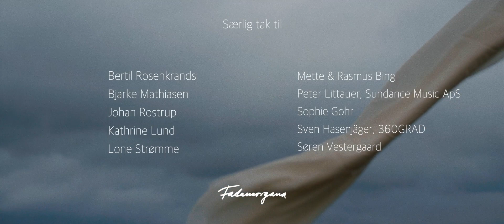tit er jeg glad